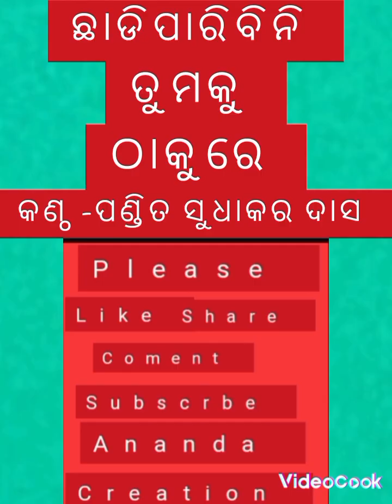chhadi paribini tumaku thakure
new odia jaganath bhajan by pandit sudhakar das not orginal song